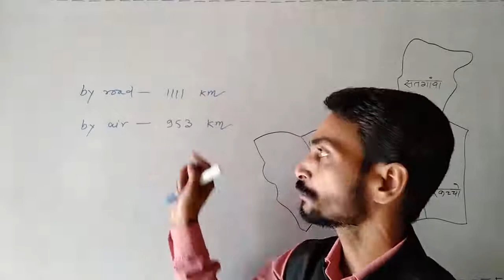नई दिल्ली से कोडरमा की दूरी कितनी है ? || Nai Delhi se Koderma ki Duri kitni hai ?